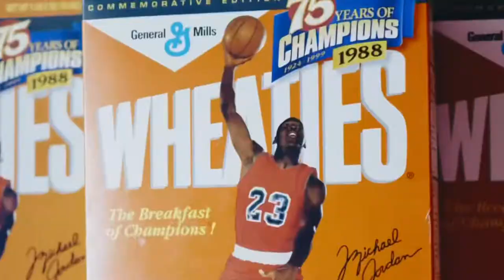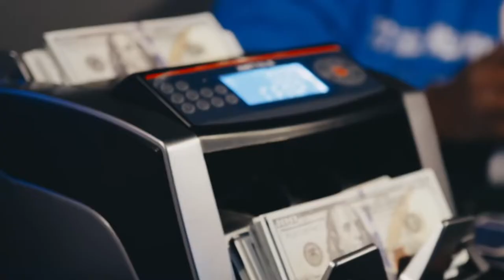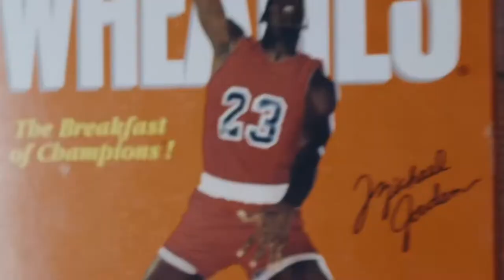JR Lindsey “ 24 “ ( Moneyman Remix ) Official Video, Starring BLK DaVinci